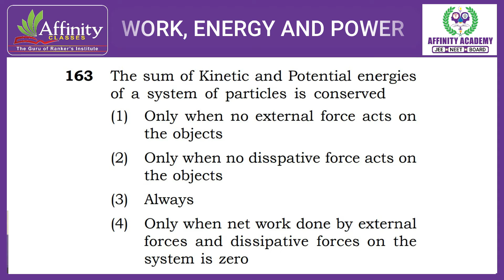Q163. The sum of Kinetic and Potential energies of a system of particles is conserved (1) Only when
Q163. The sum of Kinetic and Potential energies of a system of particles is conserved (1) Only when no external force acts on the objects (2) Only when no disspative force acts on the objects  (3) Always (4) Only when net work done by external forces and dissipative forces on the system is zero